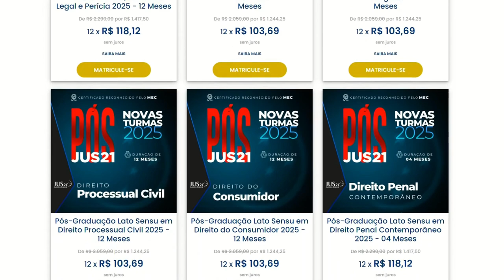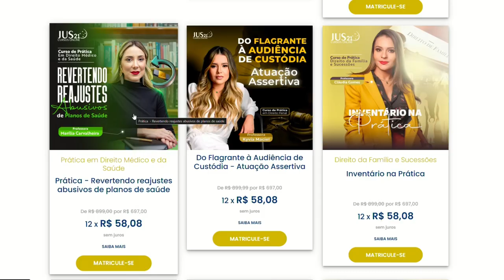Os Novos Códigos do Mercado - Como se destacar em um ambiente competitivo (Dia - 02)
Pensando em sua preparação, o JUS21 está proporcionando dois dias de preparação intensa para o mercado de trabalho e para seu crescimento profissional.

Com a mediação dos Professores Maurício Gieseler e Geovane Moraes

🔔 APROVEITE PARA DEFINIR O LEMBRETE DA AULA 🔔
Assim, quando entrarmos ao vivo, o YouTube te avisará.

Confira abaixo a programação completa:

📌 Segunda (21/10): 19h
Tema:
Advocacia Criminal e o Mercado de Trabalho | Profª Kyvia Maciel;
Advocacia, Mercado de Trabalho e Pós-Graduação | Prof Felipe Menezes;
Mercado Digital, Inteligência Artificial e Direito Digital | Prof Mateus Alecrim:

📌 Terça (21/10): 19h
Tema:
Advocacia Familiarista: Perspectivas, Dificuldades e o Mercado de Trabalho | Profª Karyne Lira;
Assessoria em Primeiro e Segundo Grau, Cargos Comissionados e a Importância da Pós-Graduação na Titulação | Servidora do TJPE Tamara Lima;
Ramo Imobiliário, Direito Notarial e Registral, Prática Imobiliária e Especialização no Mercado de Trabalho | Tabelião Douglas Andrade

@Jus21oficial -   / jus21oficial
@mauricio.gieseler -   / mauricio.gieseler
@geovanemoraes2 -   / geovanemoraes2

JUS21 -   / jusxxi